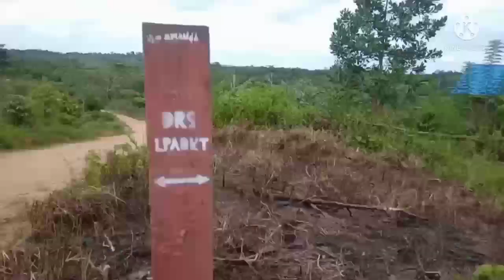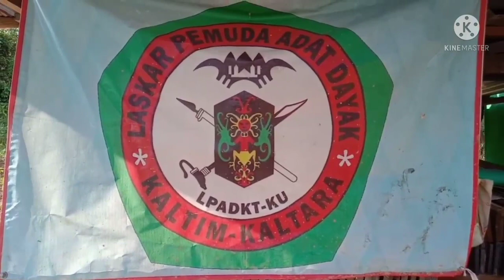melihat ladang kelompok tani lpadkt DPC berau bersama abang aben.